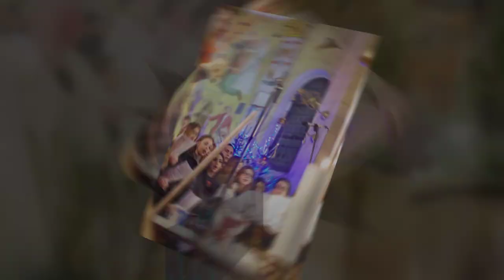Janez Kotar Photography - Božič na Viču 2018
Otroška poločnica - Vič, 2018